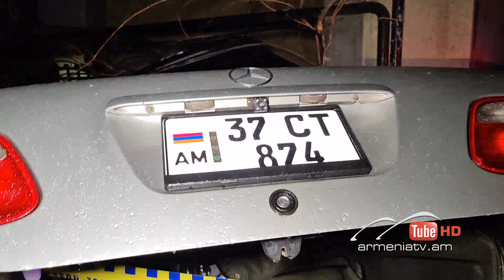Սուր անկյուն 03.04.2022 - Գագիկ Շամշյան «Ոչնչից մեծ աղմուկ»